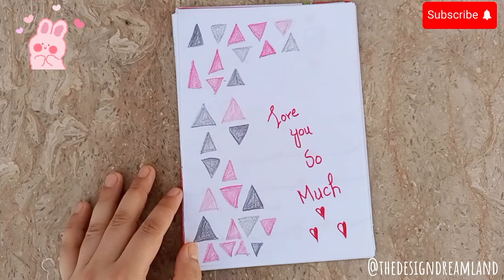30 BEAUTIFUL RED ♥️ BORDER DESIGNS|Project Work Designs|A4 Sheet|Front Page Design For Project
30 BEAUTIFUL RED ♥️ BORDER DESIGNS|Project Work Designs|A4 Sheet|Front Page Design For Project

60 Beautiful Border Designs|Project Work Designs|A4 Sheet|File|Front Page Design For School Project

50 Amazing Border Designs|Project Work Designs|Assignment Front Page Design|A4 Sheet|Projector design

project work,
projected design,
project work side designs,
project work designs new model 2023 easy,
project drawing,
paper designs,
project dizain,
telugu project work designs,
project side designs,
circle design for project,
positive design,
project work designs flowers,
project front page design,
bondhu katha,
bondhu katha design,
drawing
portfolio design,
assignment design,
project border design,
project work designs new model 2022 easy,
circle border design,
file front page decoration,
paper designs,
paper border designs,
project work,
portfolio front page design,
portfolio drawing,
first page design for project
drawing,
project file design,
circle designs,
front page designs,
side designs for project work,
प्रोजेक्ट डिजाइन,
cover page,
project front page,
paper design,
assignment,
project design for front page,
designs,
designs for projects,
projector design,
project design simple,
border designs,
portfolio,
file decoration,
project drawing,
practical design,
design,
work designs,
project design,
border design for project,
project designs,
border design,
portfolio design,
front page design,
project side designs,
project work,
design for project work,
practical design,
project work designs simple,
portfolio drawing,
front page,
pooja creation,
design project,
portfolio design front page,
file decoration,
project decoration,
assignment decoration,
project file decoration ideas school easy,
assignment cover page design, project,
first page design for school project,
paper border ,file, paper designs,
Pooja creation border design, front page drawing,

📌 Videos You Must Checkout -